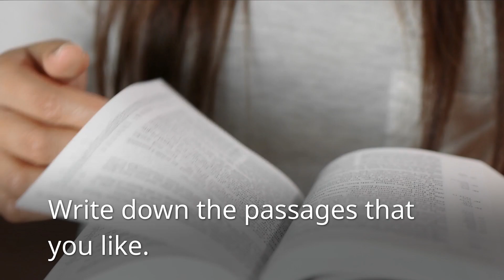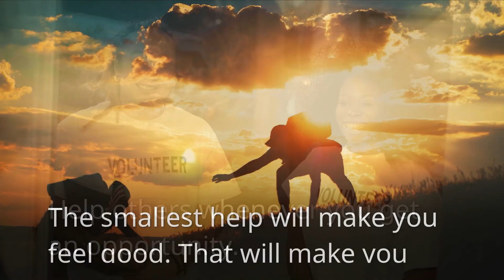Self Confidence and Making Money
Self-confidence and making money go together. Have you ever met a person of very low self-confidence making lots of money? No, because unless someone is confident about themselves, they cannot make money. Do you wish to make lots of money? Increase your self-confidence with these easy steps.